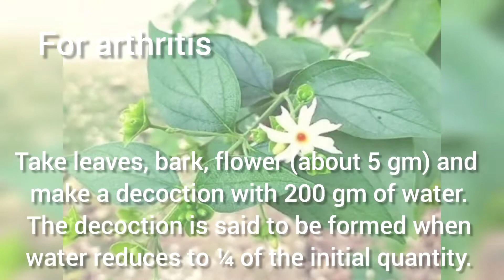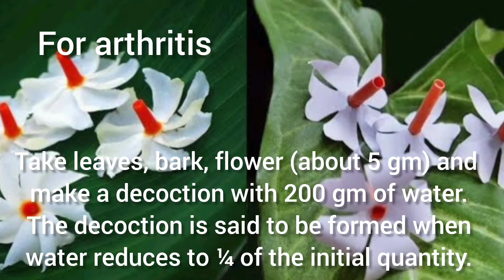Medicinal Plant | Night Jashmine | Parijat | Ganga Seuli